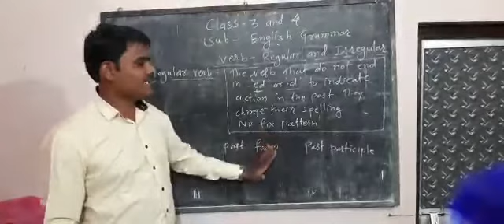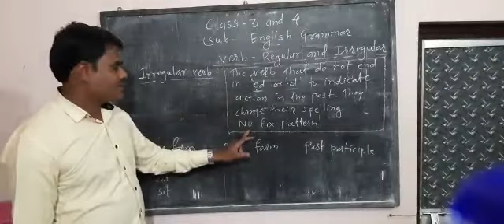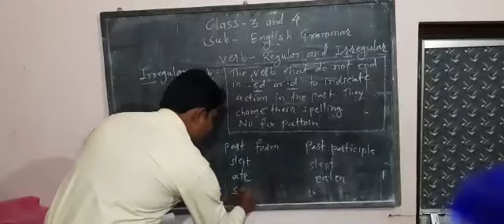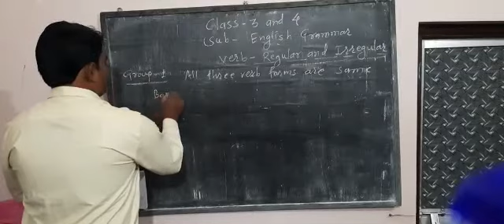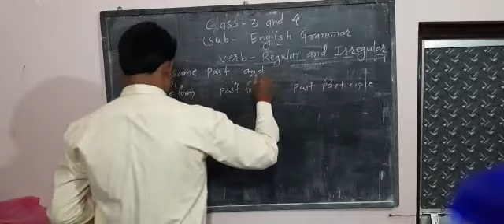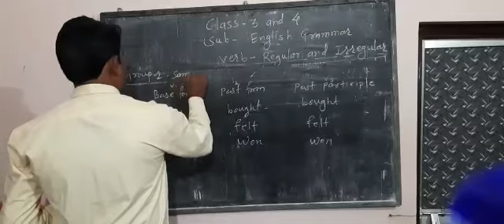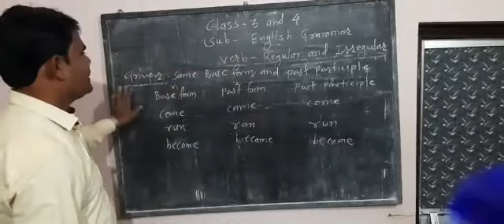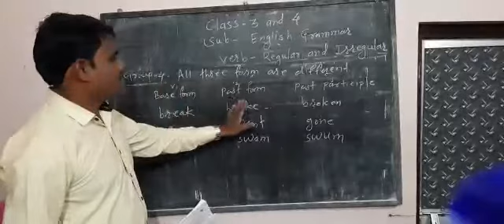Regular and Irregular form of verb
Subject -English  Class 3rd  and 4th